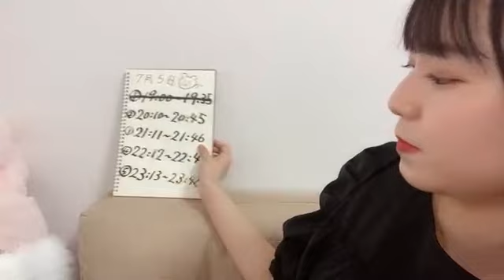2021/07/05 19:00 宗雪 里香（STU48 2期研究生） ガチイベ！19:35まで 次枠20:10